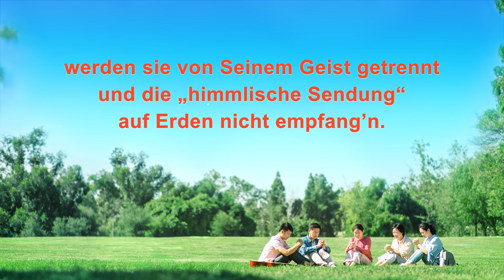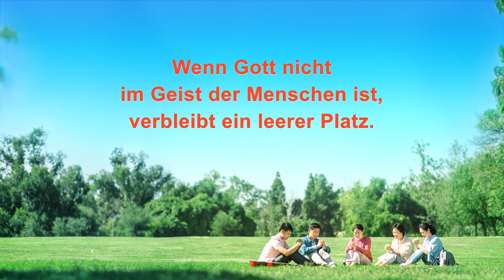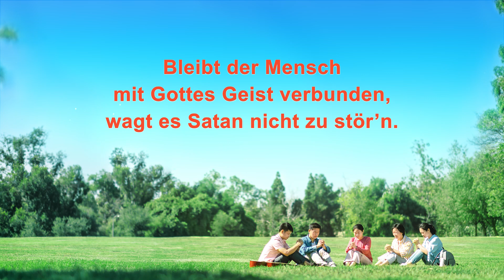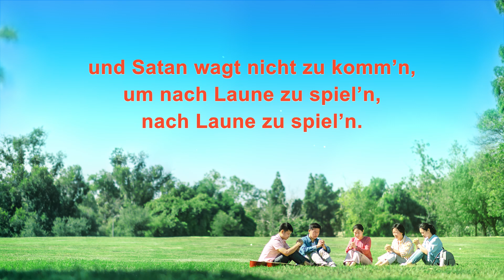Christliches Lied | Wenn die Menschen nach Gott rufen, gibt Er ihnen, was sie brauchen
I
Nachdem Gott die Menschen erschuf,
gab Er ihnen Geister
und sagte, wenn sie nicht nach Ihm rief’n,
werden sie von Seinem Geist getrennt
und die „himmlische Sendung“
auf Erden nicht empfang’n.
Durch die Rufe der Menschheit
gibt Gott ihnen, was sie brauchen.
Zunächst „wohnt“ Er nicht in ihnen,
sondern hilft ihnen aufgrund ihres Schreis.
Aus ihrer inneren Kraft werden sie resistent,
und Satan wagt nicht zu komm’n, um nach Laune zu spiel’n.
II
Wenn Gott nicht im Geist der Menschen ist,
verbleibt ein leerer Platz.
Satan ergreift die Chance, hineinzugelangen.
Doch wenn sie Gott mit ihrem Herzen kontaktieren,
gerät Satan in Panik und eilt zur Flucht.
III
Bleibt der Mensch mit Gottes Geist verbunden,
wagt es Satan nicht zu stör’n.
Ohne Satans Störung
kann der Mensch normal leben
und Gott kann in ihnen wirken
ohne jegliche Hindernisse.
So kann alles, was Gott tun will,
durch die Menschheit erreicht werden.
und Satan wagt nicht zu komm’n,
um nach Laune zu spiel’n, nach Laune zu spiel’n.

Spezielle Aussage: Dieses Video wurde als gemeinnütziger Beitrag von der Kirche des Allmächtigen Gottes produziert. Dieses Video darf an keine dritte Partei zwecks der Gewinnerzielung vertrieben werden. Wir hoffen, dass es von jedem geteilt und öffentlich verbreitet wird. Keine Organisation, gesellschaftliche Gruppe oder Einzelpersonen darf ohne die Zustimmung der Kirche des Allmächtigen Gottes den Inhalt dieses Videos verfälschen oder falsch wiedergeben.

Wir respektieren das Recht des geistigen Eigentums anderer. Wenn Sie den Verdacht haben, dass von uns bereitgestellte Inhalte Ihr  Recht oder das Recht Dritter des geistigen Eigentums verletzen, informieren Sie uns unverzüglich und erbringen Sie einen wahren und gültigen schriftlichen Nachweis. Wir werden Ihren Antrag überprüfen und ordnungsgemäß und zeitnah bearbeiten.

Östlicher Blitz, Die Kirche des Allmächtigen Gottes ist auf dem Erscheinen und dem Wirken des Allmächtigen Gottes begründet, auf der zweiten Ankunft des Herrn Jesu, dem Christus der Endzeit. Sie setzt sich aus all denjenigen zusammen, die das Werk Gottes in der Endzeit annehmen und durch Seine Worte erobert und erlöst sind. Sie ist ausschließlich von dem Allmächtigen Gott persönlich gegründet worden und untersteht Seiner Führung als ihr Hirte. Sie ist keinesfalls von einem Menschen ins Leben gerufen worden. Christus ist die Wahrheit, der Weg und das Leben. Gottes Schafe hören Gottes Stimme. Solange du die Worte des Allmächtigen Gottes liest, wirst du erkennen, dass Gott erschienen ist!

Sie können die App der Kirche des Allmächtigen Gottes gern herunterladen.
CAG Hymns - Neue Lieder des Königreichs App